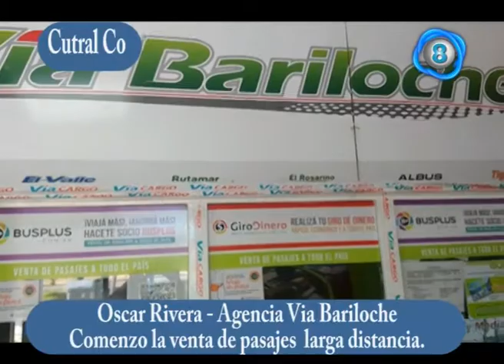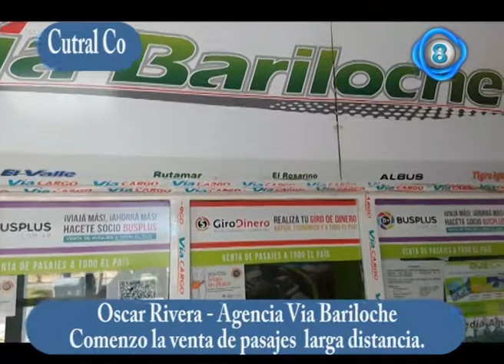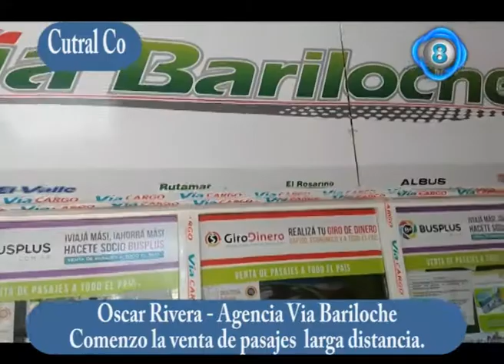Oscar Rivera Via Bariloche venta de pasajes